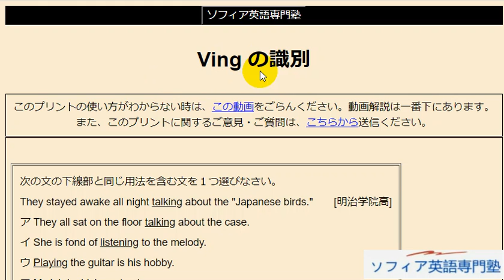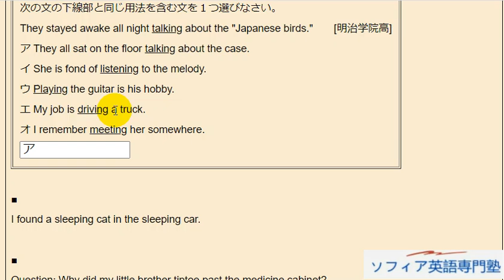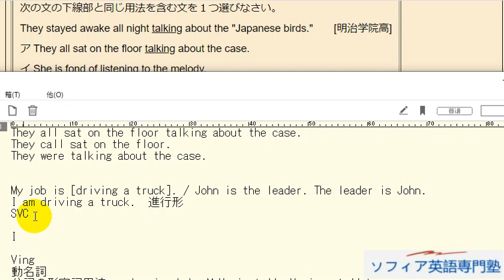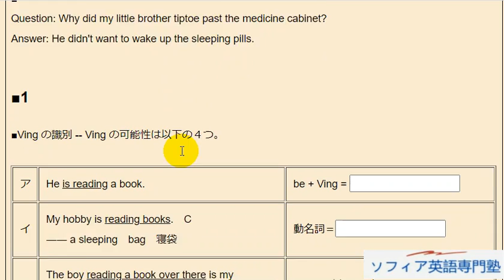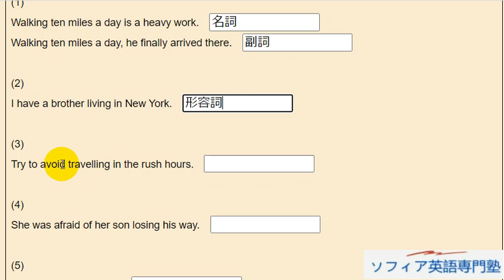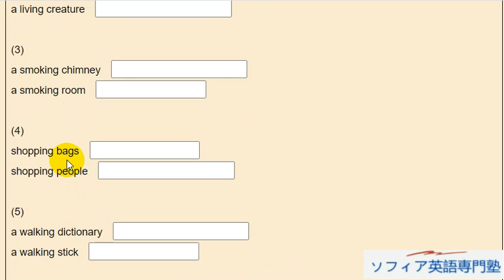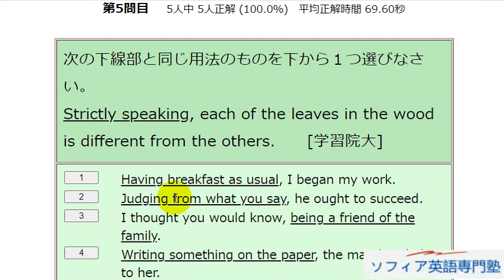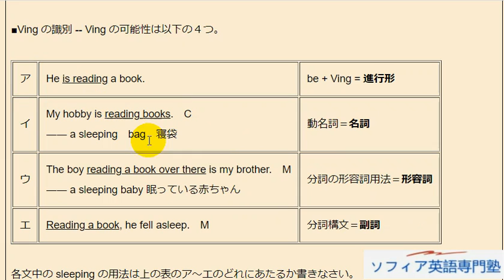Aha! Ving の識別（進行形か動名詞か分詞の形容詞用法か分詞構文か？）